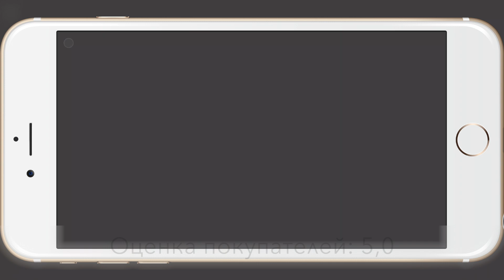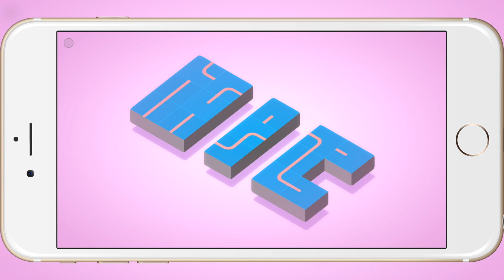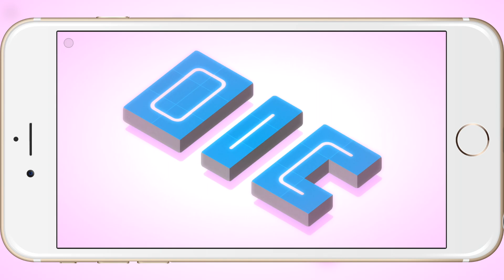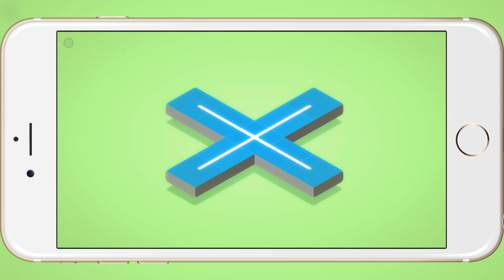"klocki" Gameplay iOS/iPhone/iPad/iPod touch HD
Klocki - моя вторая игра-головоломка после имевшей большой успех игры Hook.

Это спокойная игра, имеющая большое количество разнообразных функций.

Цель игрока - соединить вместе различные типы линий. Успокаивающая музыка и звуки были написаны Войцехом Васяком (Wojciech Wasiak).

Спасибо за внимание к моим играм и поддержку.

Масьеж Таргони